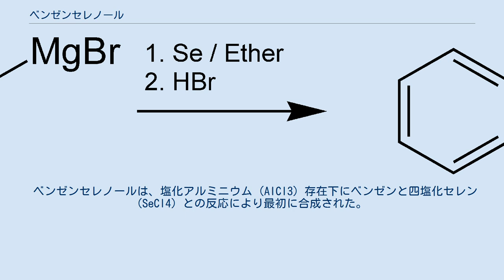ベンゼンセレノール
ベンゼンセレノール (benzeneselenol) とは、有機セレン化合物、セレノールのひとつ。
有機合成においてフェニルセレノ基の導入のために用いられる。
フェノールの酸素がセレンに置き換わった構造から、セレノフェノール (selenophenol) とも呼ばれる。
 強い悪臭を持つ無色透明の液体で、保管中次第に黄色みを帯びる。
水にはほとんど溶けず、多くの有機溶媒に溶ける。
 他の有機セレン化合物同様に強い毒性を持つため取り扱いには注意が必要。
 ベンゼンセレノールはグリニャール試薬を単体セレンで捕捉して得られる。
 チオフェノールと同様に、ベンゼンセレノールは空気により容易に酸化を受け下式のようにジフェニルジセレニドを与える。
 保管してあるベンゼンセレノールが黄色を示すのは、このジセレニドを含むためである。
ジセレニドは還元とプロトン化によりセレノールに戻すことができる。
 ベンゼンセレノールはチオフェノールよりも7倍強い酸性を示す。
どちらも塩基性の水溶液に溶ける。
 有機合成において、フェニルセレニドアニオン (PhSe-) を発生させるための前駆体とされる。
フェニルセレニドアニオンはフェニルセレノ基を導入するための求核剤となる。
 ベンゼンセレノールは、塩化アルミニウム (AlCl3) 存在下にベンゼンと四塩化セレン (SeCl4) との反応により最初に合成された。